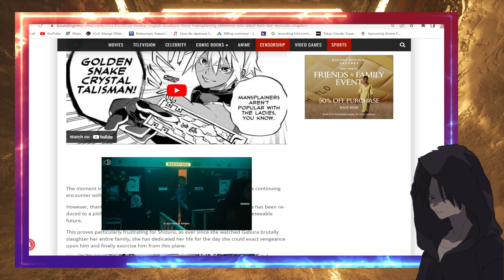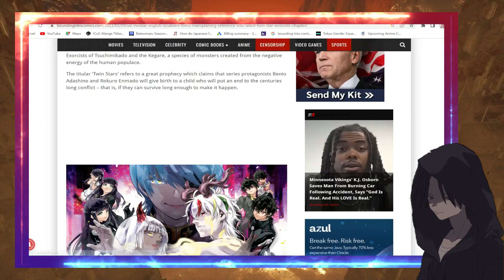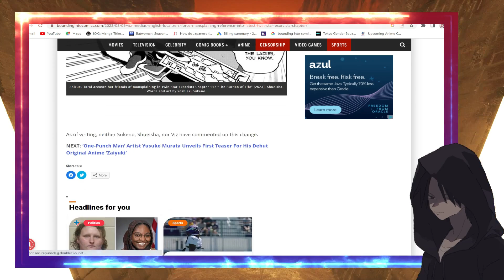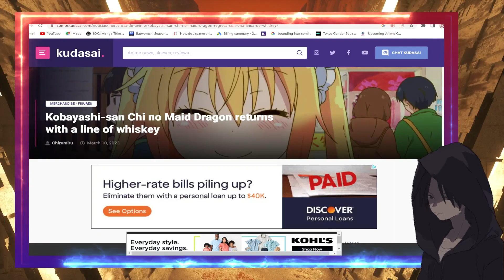Twin Star Exorcists Manga Translation Ruined by Localizers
Twin Star Exorcists Localization Ruined by Viz Media

Article Credit: Bounding into Comics and SomosKudasai